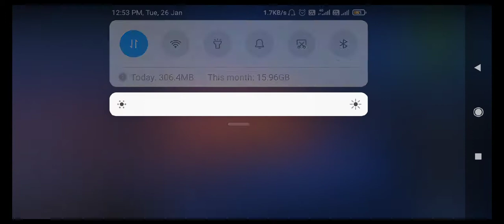Welcome to fauji /Gameplay #1